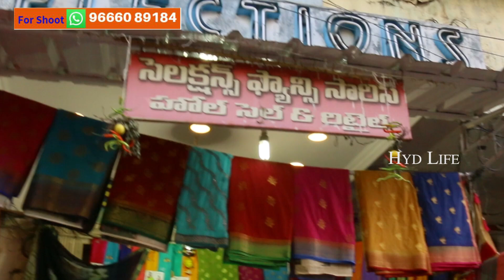title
Selection`s Fancy Sarees
Ricab Gunj, Near Madina
Charminar, Hyderabad
Cell :

For Ads & Business HydLife : 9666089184

HyderabadLife HydLife Hyderabad Life Hyd Life

Madina buildind is the oldest commercial suburbs of Hyderabad, India. It is very close to the historic Charminar. This is a major traditional retail street in Hyderabad. Madina building is connected with the neighboring commercial areas like Pathargatti, Shehran, Charminar and Laad Bazar which houses shops specially for women and Brides, and daily around millions of business deals are done in this regions. Most of the bridal dress are Exported to neighboring states, United States, Europe, Middle East, Pakistan, Bangladesh and many other countries. During the Holy Month of Ramzan you could hardly find the space to stand otherwise the area is completely crowded and locked with the Retail shoppers during Day and Night.

Chiffan Saree All Over Design All Over Work Mirror  Zarget Thread Work Woon Work Mirrar Border Benaluru Silk Zari Work China Chiffan Piping Border Mysure Silk Jakat Butta Mysure Crepe Zari Border Renin Crepe Mouse Crepe America Zarget Kundan Work
The street houses many restaurants which provide city base cuisine food in the menu, there are some popular Hyderabadi restaurants like Madina hotel which serves all the popular Hyderabadi dishes. They are very popular for their Hyderabadi Haleem which is served during the Holy month of Ramzan.